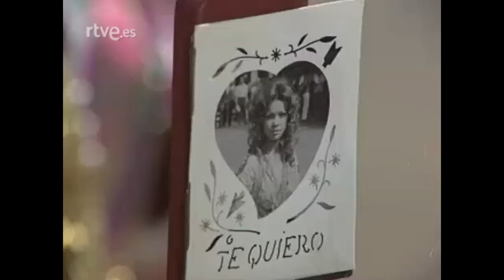Rosa Morena - Qué tiempo tan feliz (Those were the days) - "A la española" - TVE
«Qué tiempo tan feliz» (Letra /Lyrics)
Viene a mis recuerdos el pasado
Y los compañeros del ayer
Charlábamos confiados y optimistas
De grandes cosas que íbamos a hacer

Qué tiempo tan feliz
Que nunca olvidaré
Y aquel cantar alegre del ayer
Por nuestra juventud
Y llenos de inquietud
Tuvimos fe y ansias de vencer

La, la, la, la...

Pero encadenados a la vida
Pudimos conocer la realidad
A veces nos veíamos de nuevo
Volviendo con nostalgia a recordar

In Spain, Qué Tiempo Tan Feliz / Cuando el amor se va
In West Germany, An jenem Tag
In Italy, Quelli Erano Giorni
In France, Le temps des fleurs
In Brazil, Pedro de Lara-la
In Hungary, Azok a szép napok
In Turkey, Bu Ne Biçim Hayat
In Russia, Дорогой длинною
In Portugal, Aqueles foram os dias